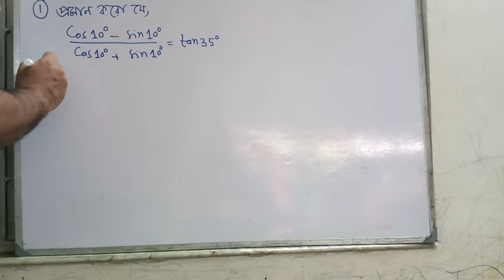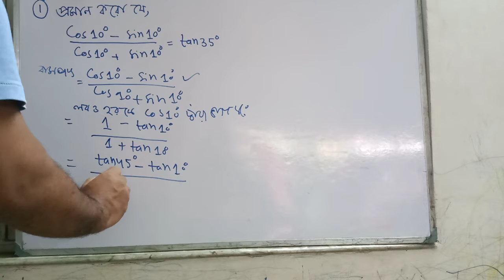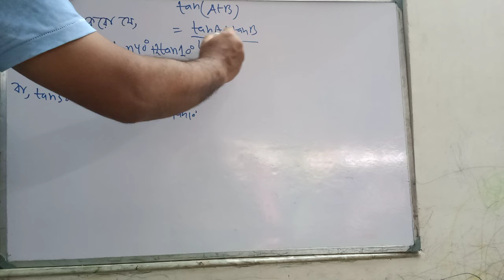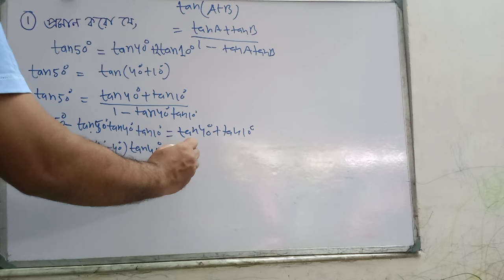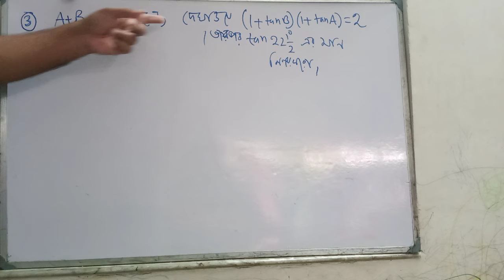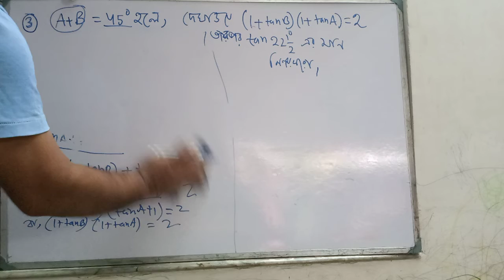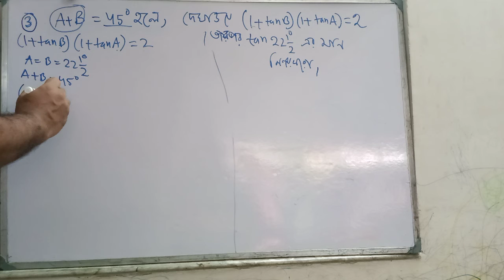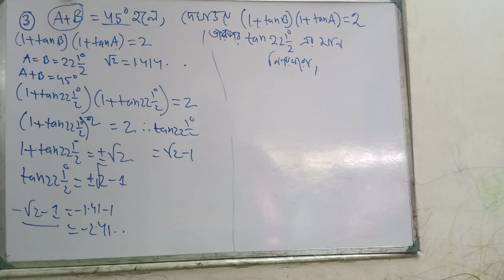Math for class 11|Class 11 trigonometry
যৌগিক কোন  (Compound Angle) -1,Class 11 , trigonometry -4